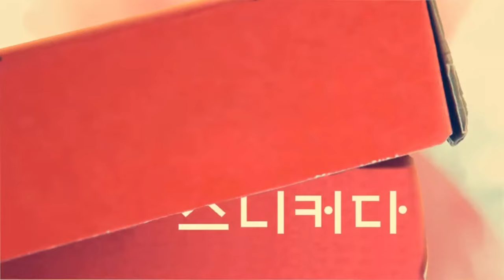Nike Jordan 1 Retro High OG Chicago 2022 on 12 different pants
it's AUTHENTIC !